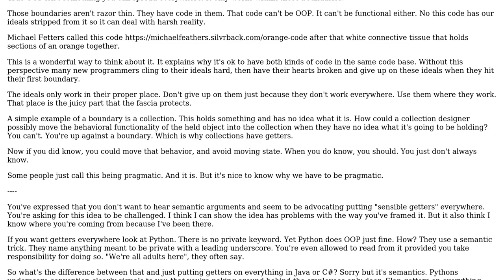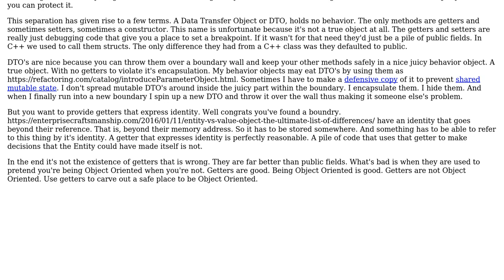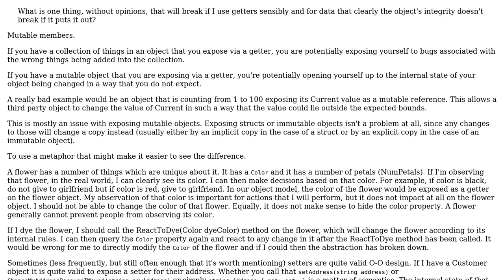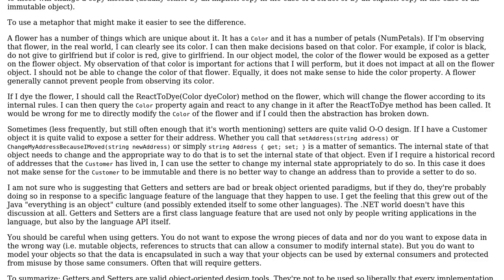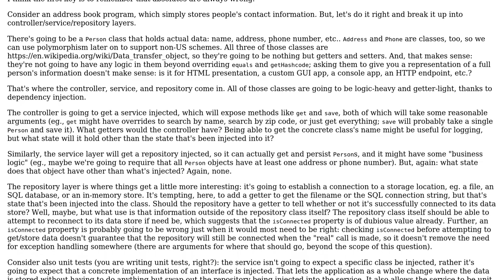Software Engineering: What is a precise issue with allowing getters? (5 Solutions!!)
Software Engineering: What is a precise issue with allowing getters?

With thanks & praise to God, and with thanks to the many people who have made this project possible! | Content (except music & images) licensed under CC BY-SA | Music | Images & others | With thanks to user user949300 user Stephen user Robert Harvey user minnmass user coolpasta user candied_orange and the Stack Exchange Network Trademarks are property of their respective owners. You are responsible for your own actions.